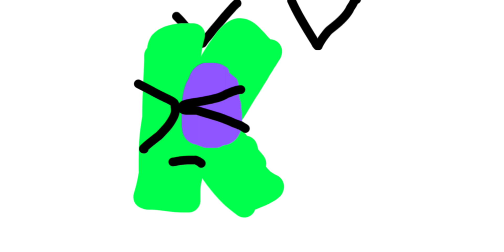Howler and Meep Adventures Episode 11: The Diner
Audio: @TheLandofBoggs